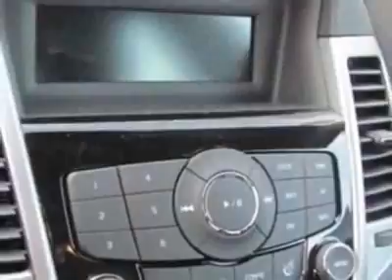2011 Chevrolet CRUZE LT w/1FL Sedan - Wilmington, NC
Jeff Gordon Chevrolet, Wilmington, NC - Chevrolet Cruze LT